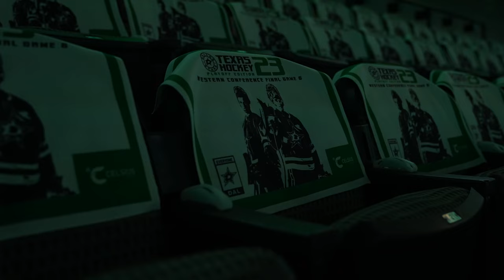The Season Begins - 2023-2024 Dallas Stars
The dawn of a new season has risen. The quest for the Cup begins.